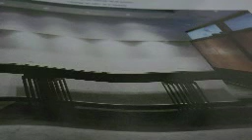ALL DREAD AFAR-JOHN BAKALIS-2019